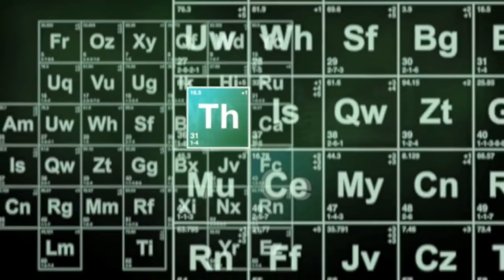HODGETWINS DISRESPECTING FANS COMP (TH&CE’REACTION)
Here’s our reaction to the Hodgetwins disrespecting their fans compilation!

100👑
500👑
1K👑
5K👑
10K
100K
500K
1M